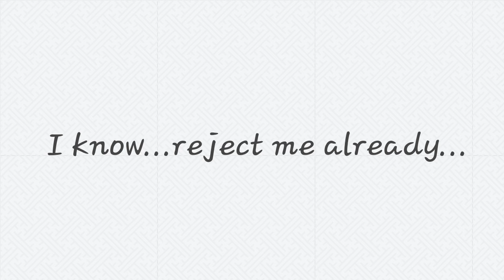Still?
Kinda a part 2 from my last video so check out that one too.
Vincent (the orange and black guy) - mine
Xico (the black and grey "colorless" guy) - Sapphire Hopkins